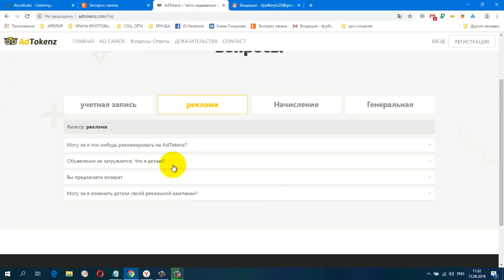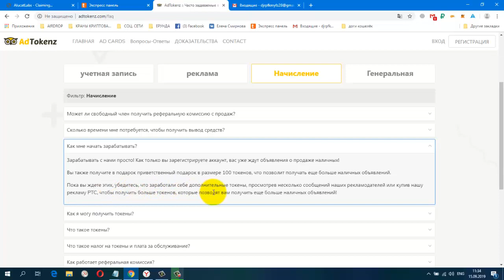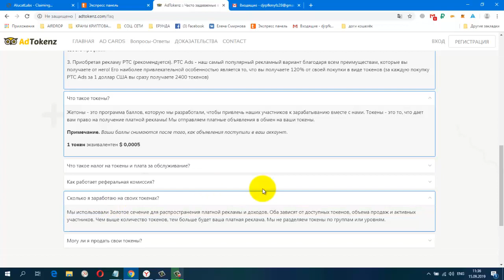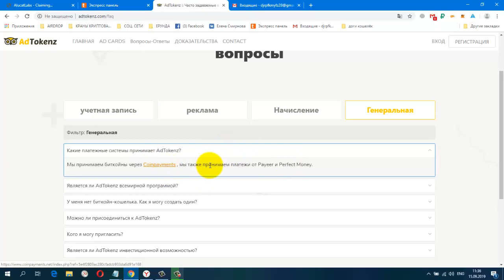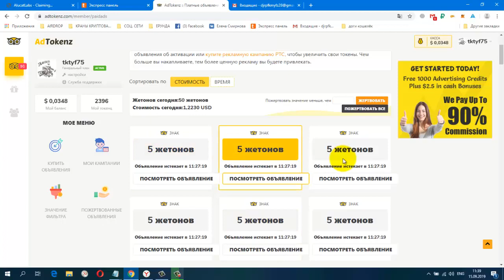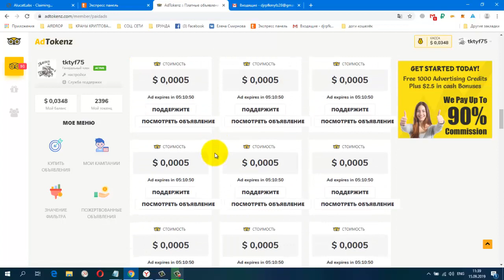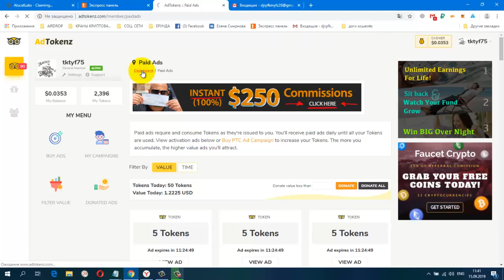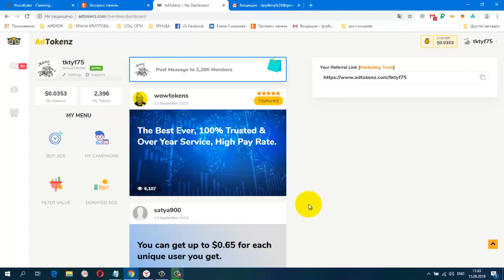Без вложений AdTokenz FAQ мин вывод от 5 $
Straatje Praatje LIVE Nederlands